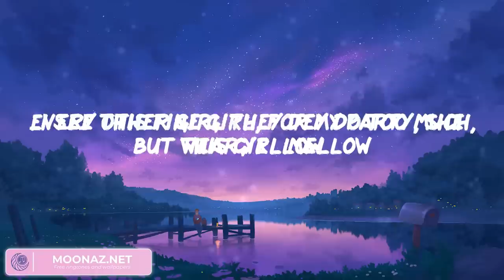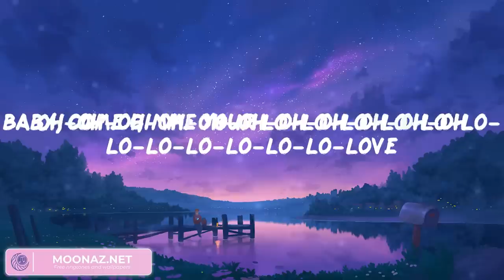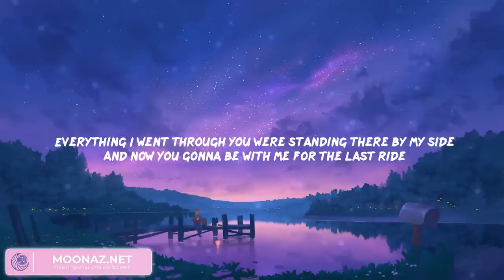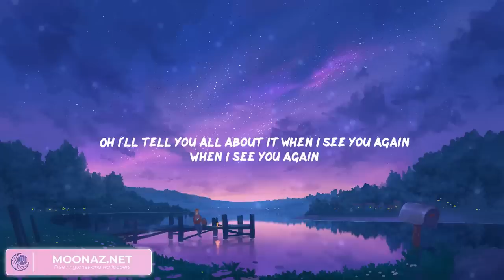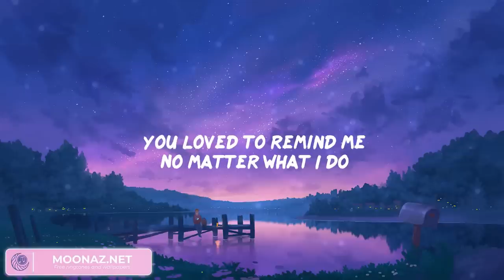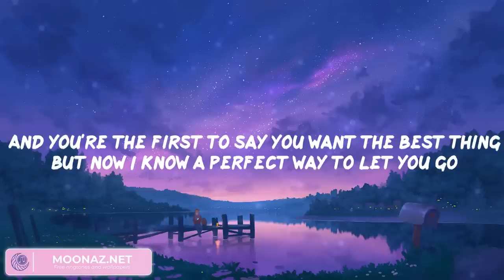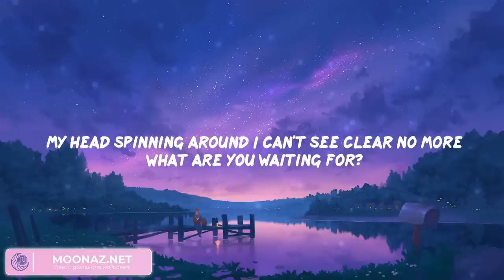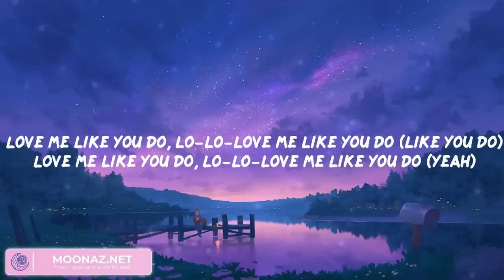Rema - Calm Down (Lyrics) | Wiz Khalifa, Charlie Puth, Jamie Miller, Ellie Goulding,... (Mix)